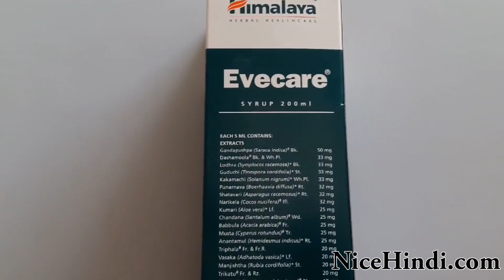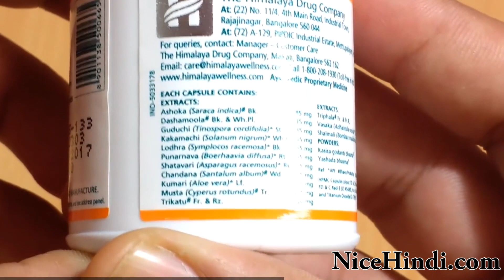Evecare Review In Hindi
Evercare Review In Hindi

evecare mahilaon keliye best medicine hai .ye medicine himalaya duara banaya gya hai .bahut saandar medicine hai video ko jarur dekhe .